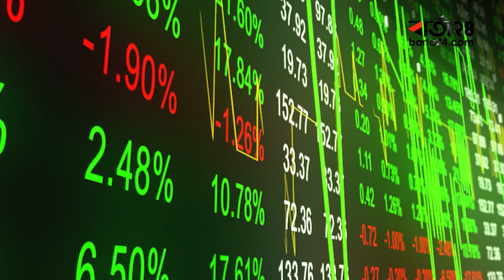১০০ টাকা রিচার্জে কথা বলতে পারবেন ৬৯ টাকার! | Barta24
১০০ টাকা রিচার্জে কথা বলতে পারবেন ৬৯ টাকার!